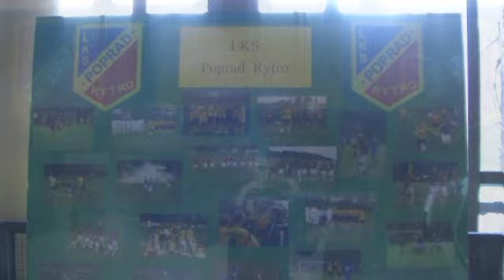[21.04.12r.] DELEGACJA POPRADU RYTRO NA OTWARCIU HALI SPORTOWEJ W RYTRZE